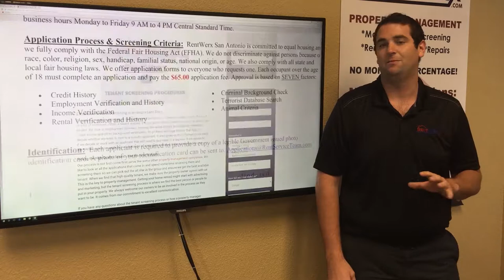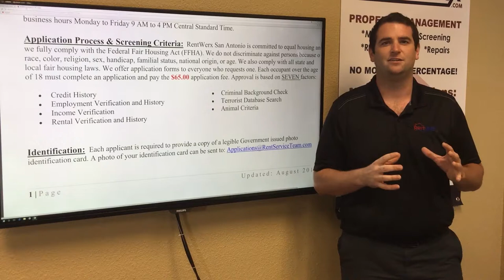How RentWerx San Antonio Conducts Tenant Screening Process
for more information on RentWerx San Antonio -- the leader in PropertyManagementInSanAntonio. You can also call us or visit our office at

In this video, Bryan of RentWerx San Antonio talks about the Tenant Screening Process.

Most property management companies say that they are screening tenants, but they do not explain the criteria that they have in selecting qualified tenants.

With us at RentWerx San Antonio, a great factor to our very low eviction rate is the tedious tenant screening process that we do.

1. Credit History
2. Employment Verification and History
3. Income Verification
4. Rental Verification and History
5. Criminal Background Check
6. Terrorist Database Search
7. Animal Criteria
8. Social Media Check

We look into all aspects to make sure that you get qualified, wonderful tenants, and that your home will be taken care of!

Can you imagine yourself living in our lovely San Antonio homes for rent? and give our professional San Antonio property managers a call today! Know someone who might be interested in our CondoForRentInSanAntonio instead?

Get the best San Antonio property management with us at RentWerxSanAntonio! Learn more about us and our services or learn more about San Antonio property management

Your reviews help keep our business thriving. Please take a moment and share your experience